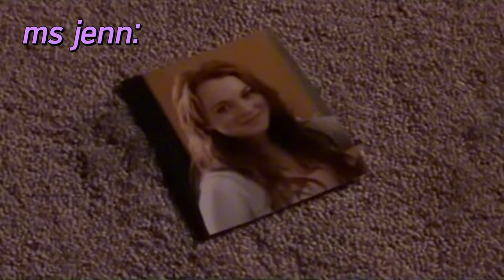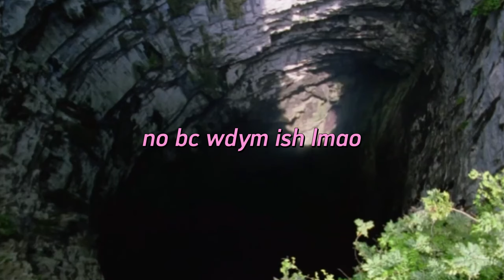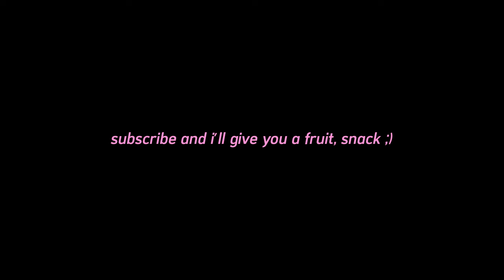i edited hsmtmts season 4 episode 5 because ricky stole all of ej's girlfriends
if anything, i ship rj :D
please fill out my hsmtmts content survey!

content surveys!

xo lizzie